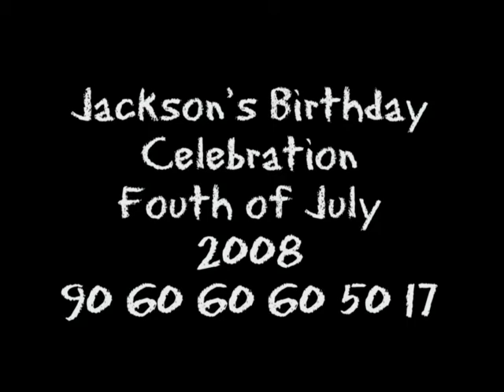Jackson's Birthay Celebrations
A Birthday Celebration of members of the Jackson Family.